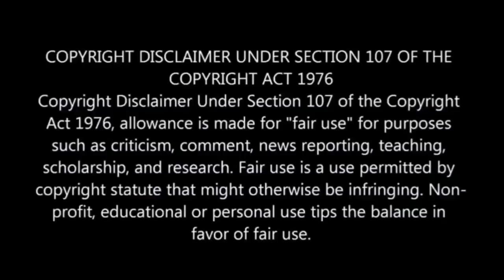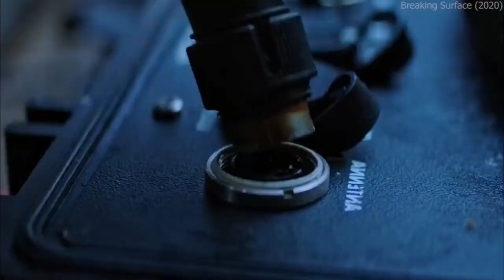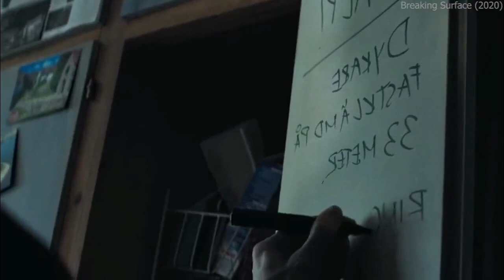The Girl Survival in the Sea | Urdu - Hindi Voice Over | Film Explained in Urdu - Hindi Summarized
Hindi Voice Over | Film Explained in Urdu - Hindi Summarized
This channel is about the story and explanation of Hollywood movies in Urdu / Hindi. I watch the Complete film, best Summarized in simple worlds with the appropriate images. In short space if time, you get a summary and a complete story of a particular film.
Entertainment
All movies insight Urdu s Kashif Rehman Khan channel is provide Urdu / Hindi Voice Over (Movies Hidden Explanation) for super Mr Alexter Movies. So Movies insight Urdu don't worry about language problem, We (Kashif Rehman Khan) convert Mr Alexter Hollinwood Movies story & Rewiew in Hindi Voice Over.
Why are you waiting movies insight Urdu / Hindi comment Movies (Mr Alexter) which you want in Kashif Rehman Khan channel Urdu / Hindi Voice Over.

4k Animal World | Beautiful Wildlife Animals and Relaxing Music for Stress Relief
Ultimate wild Animals Collection
High quality Animals from the world with very good quality relaxing music.
Restaurant music, showroom, spa music, the living room, lounge
Most beautiful and amazing fishes world Undar water listen calm music and feel peaceful

Running strong speed wild horsepower horsehoe horseman herd field outdoor mane carriage gallop cart horse race bridle tail racetrack stable pace trot zoom background zoom virtual dogs puppy puppies cute adorable powerful cinematic peaceful scenery lifestyle muscular play bites walking rainforest white brown feeding exotie
A black dog playing with a dry leaf dog garden leaves play adorable backyard boxer bread Black pet puppy sunny autumn September trees green grass chewing outside outdoors oper air fresh air park catch ball couple walk shepherd woman man petting breed host owner sure cute friendly trees greenery grass field landscape people animals
Let our therapy music help you calm easier. Enjoy hours of piano music for deep lucid dreaming.

Music to relax, meditate, study, read massage Spa or sleep. This music is perfect to combat anxiety, stress or insomnia as it facilitates a background for guided meditation classes atmosphere at your place and watch thic nature relax video.

Nature's sound have been proven being the healing power of human body and restore its natural balanced state.
Colorful, day, drone, flying, foliage, horizon, new England, 4k
4k video
relaxing music
nature sounds
stress relief
nature
video 4k
4k videos
calming music
relaxation film
soothing relaxation relaxation film
calm
4k video 60fps
background music
bgm
relax 4k
piano relaxing
wildlife
piano relax
soothing
piano
music
beautiful piano music
piano music
focus
animals
relaxing music
sleep music
meditation music
relaxing
peaceful music
study music
piano music
background music

Funny
try not to laugh
funny videos
funny fails
fails
funny video
funny videos 2022
fail videos
funny moments
try not to laugh challenge
funny